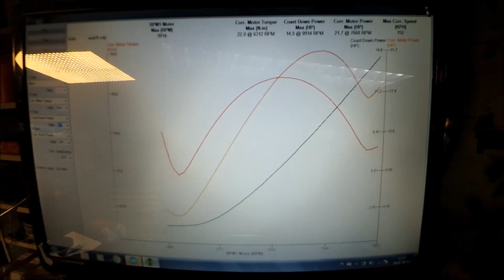Hamownia motocyklowa Garry Performance! DIY DYNO Wsk 175 shl racing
Prezentuje własnoręcznie zbudowaną hamownie motocyklową, inercyjną.
Hamownia to doskonałe narzędzie do sprawdzania tendencji przeróbek, czyli Tuning vs DeTuning.